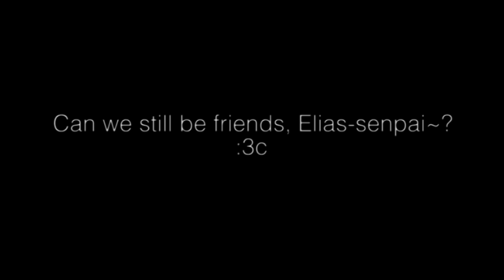eli.mp4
I miss you, pal :c